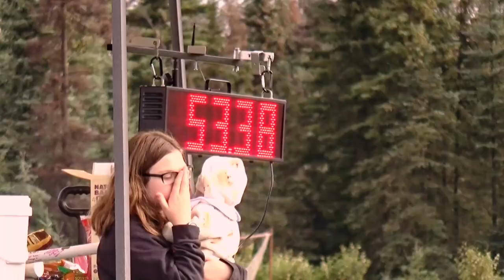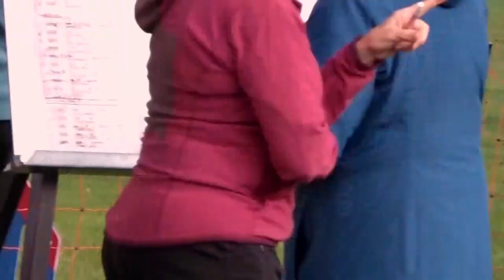KKC Agility Trials | Highlight Video